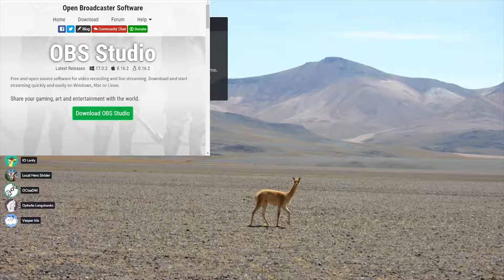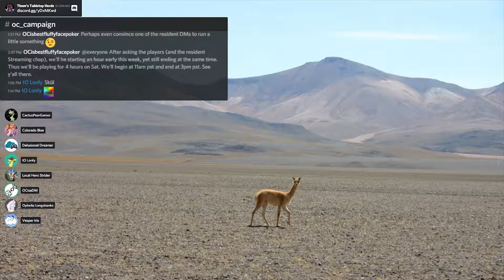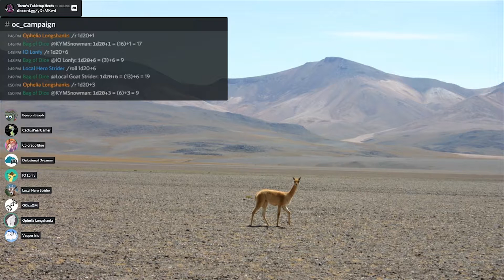Fate of Foenum #03 (1/4) | Them's Tabletop Herds